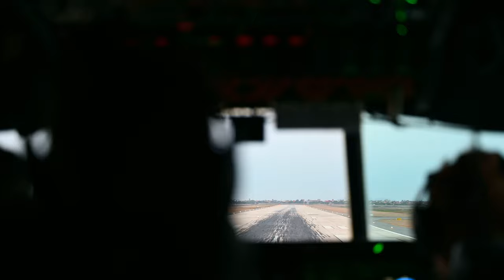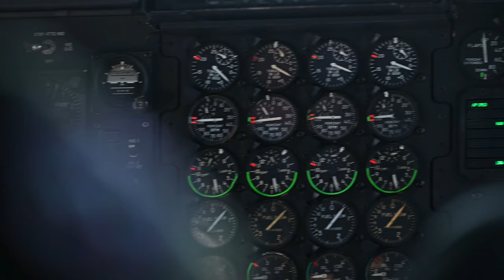"Up Close: Airlift Operations with Citizen Airmen and A-10 Thunderbolt II | Resolute Sentinel 23"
U.S. Citizen Airmen assigned to the 934th Airlift Wing, Minneapolis-St. Paul Air Reserve Station, Minnesota, conduct airlift operations in a C-130H Hercules aircraft alongside an Air Force Reserve A-10 Thunderbolt II during exercise Resolute Sentinel 23, July 17, 2023, Peru.

Air Force Reservists Support Resolute Sentinel 23
TALARA, PERU
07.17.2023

Reserve Citizen Airmen are vital to our Nation’s overall military success to defend our homeland against peer and near-peer threats and to help ensure our partner nations’ militaries have United States’ support when they need it. (U.S. Air Force photo by Master Sgt. Corban Lundborg)

Film Credits: Video by Master Sgt. Corban Lundborg
4th Combat Camera Squadron